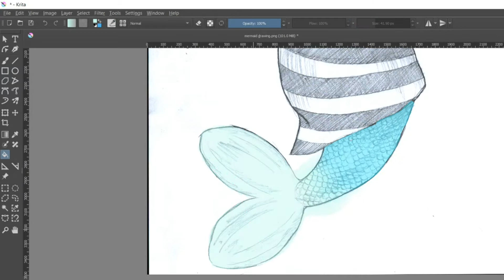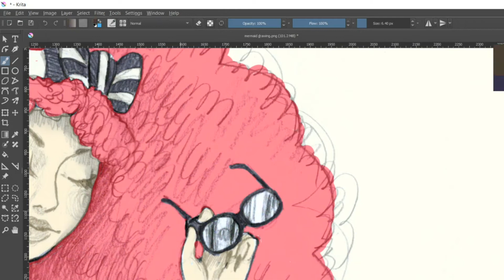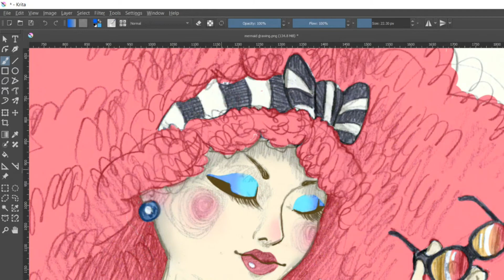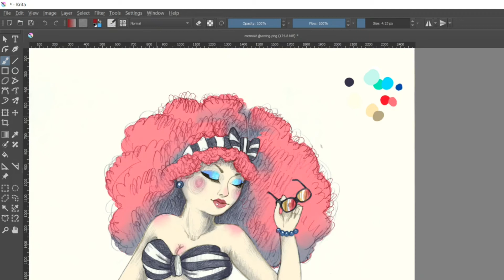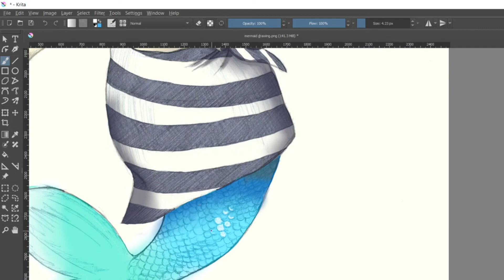Speed paint - Fashionable mermaid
In this video im practicing my digital art on my new tablet.
The program used is Krita

~ Check out my Behance portfolio where I post my professional work